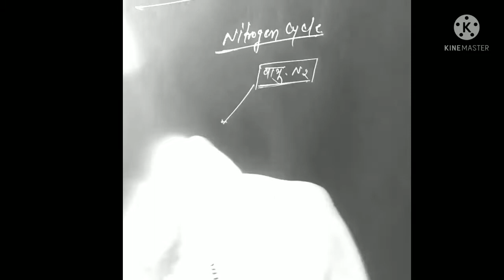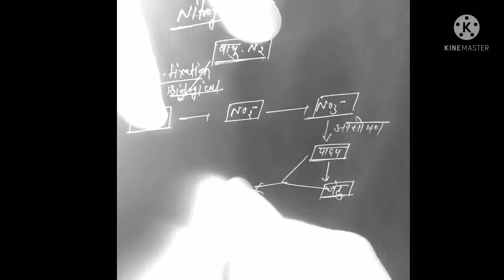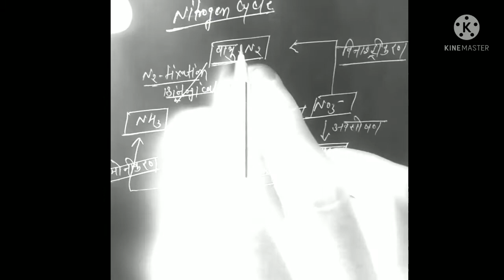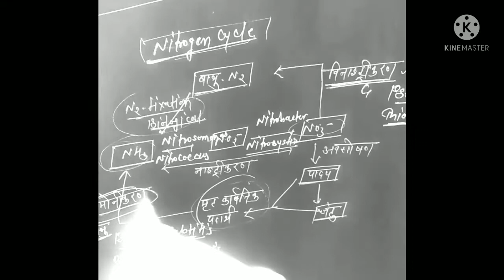nitrogen cycle in mineral nutrition